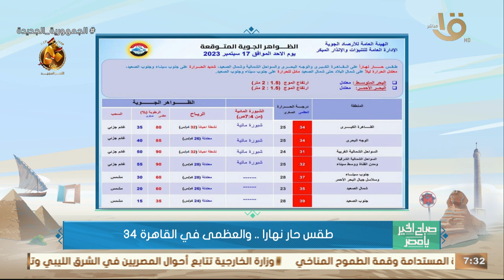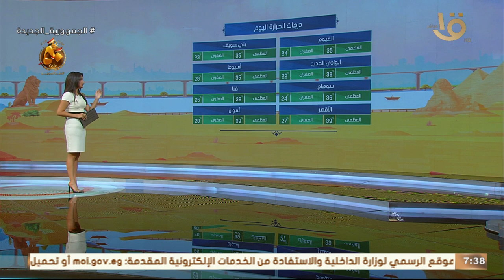صباح الخير يا مصر | الأرصاد: استمرار استقرار الأحوال الجوية.. وبيان بدرجات الحرارة المتوقعة اليوم